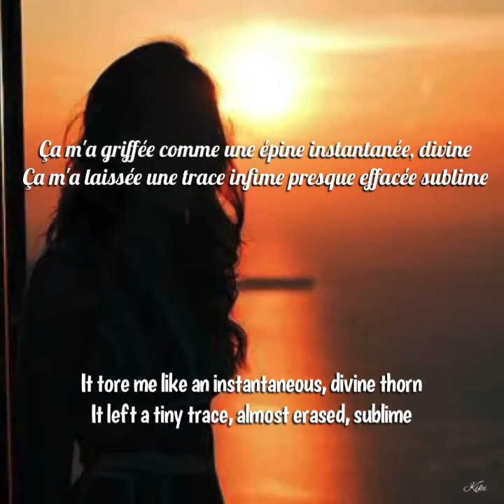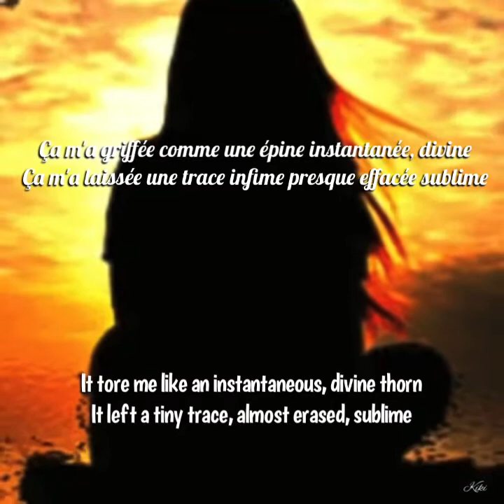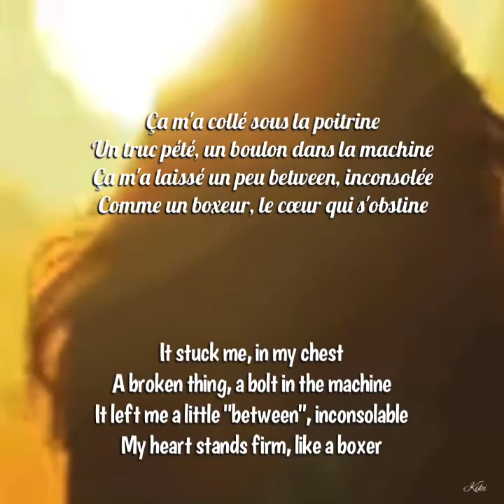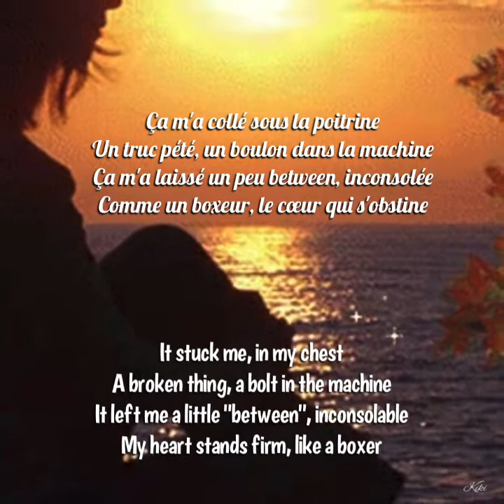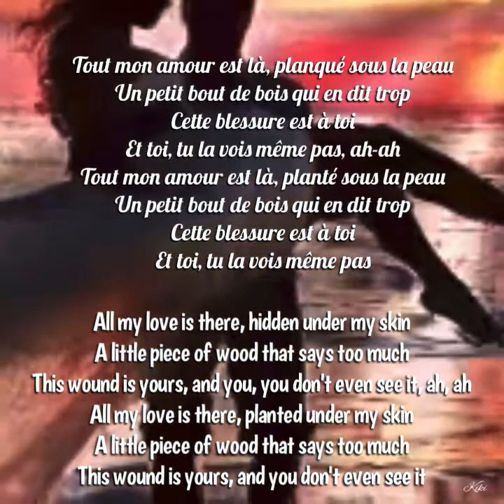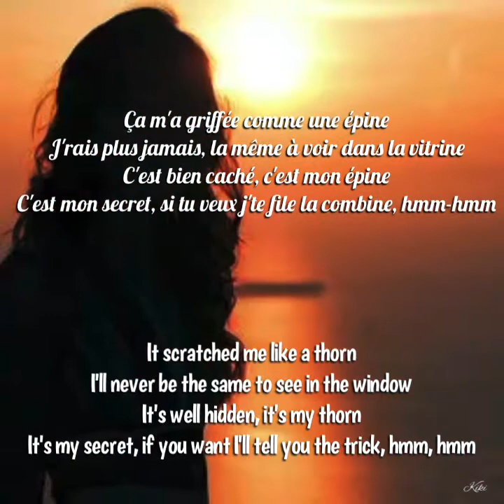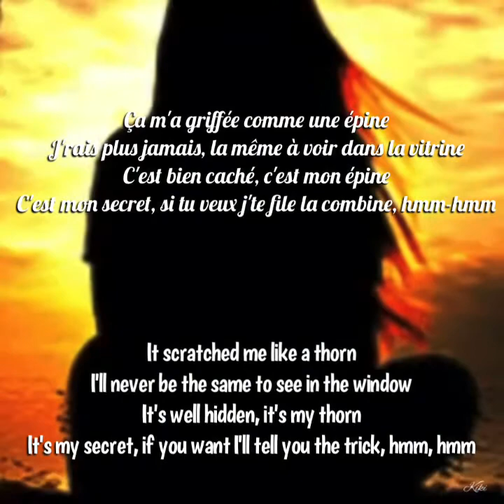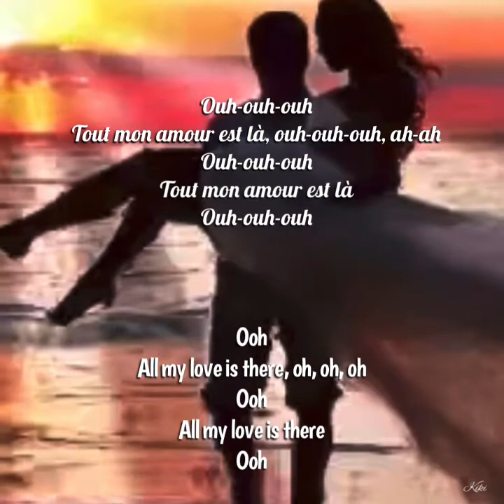L’Épine - Lyrics (Engsub)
Song:  L’Épine
Artist: Juliette Armanet